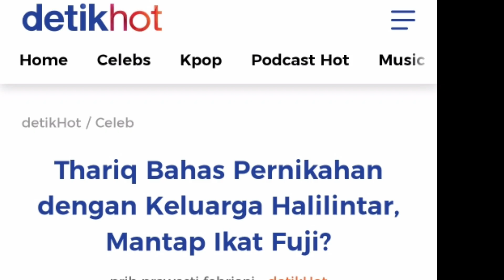Kabar mengejutkan - Thariq dapat restu Gen halilintar Nikahi fuji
baru jadian fuji dan thariq kerap bertengkar ini penyebabnya